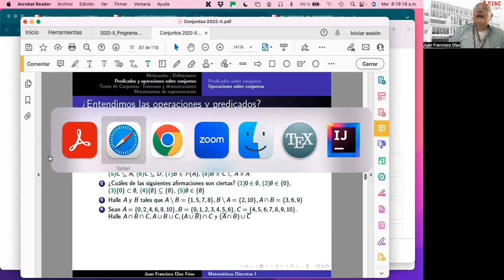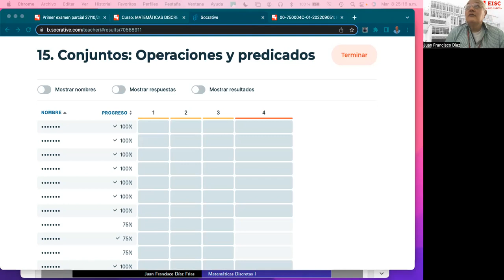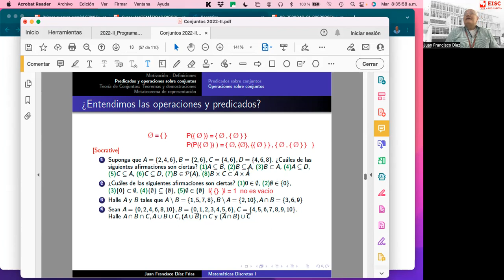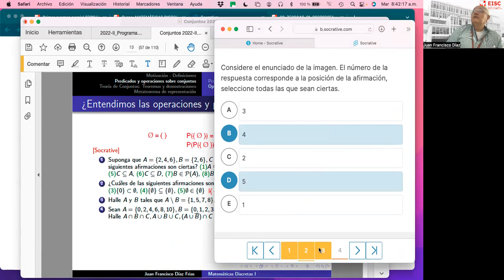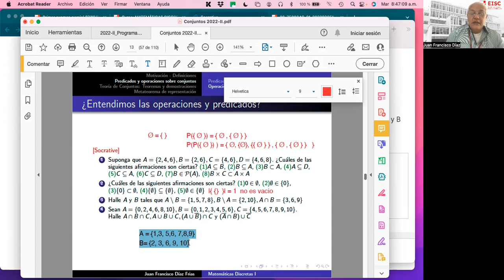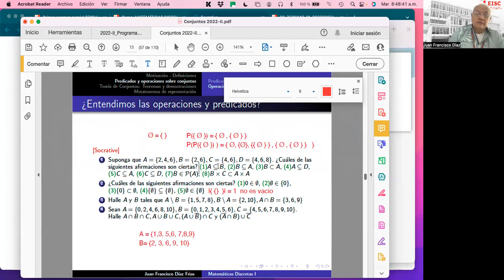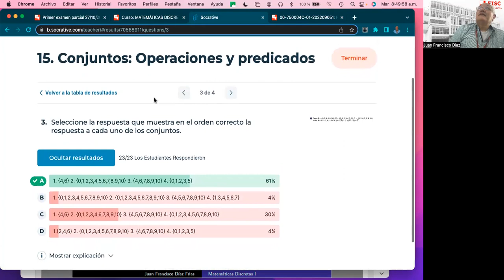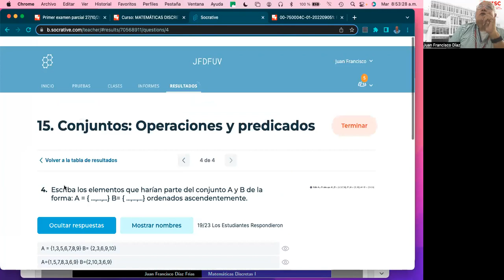6 Entendimos operaciones y predicados